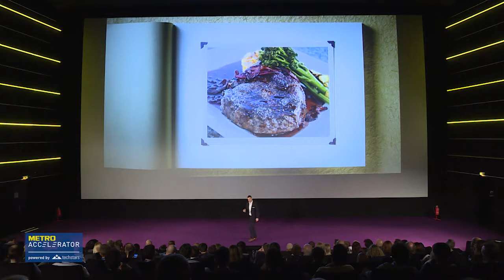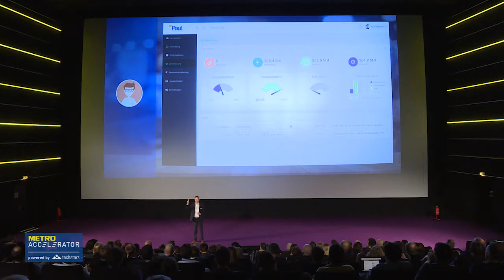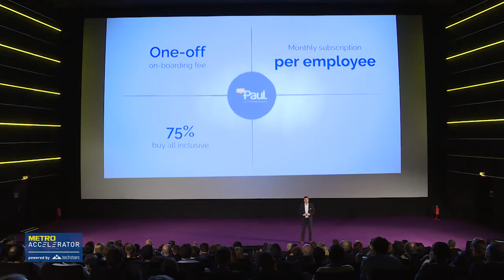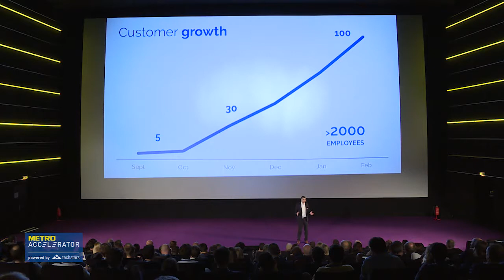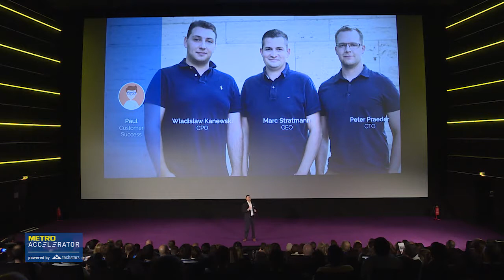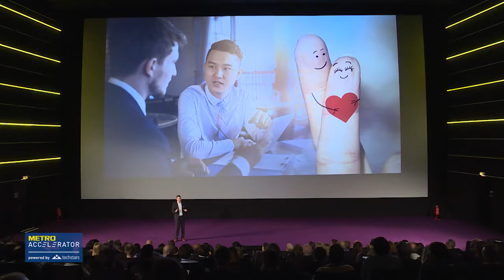FRAG PAUL - ASK PAUL pitch at METRO Accelerator Demo Day 2016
After three intensive months at the METRO Accelerator, the 10 participating startups had their big and all-decisive day: On 7 December, the teams presented their business ideas to the attending investors, experts and multipliers.

Paul is the digital personal HR assistant for small restaurants.
Paul helps restaurant-owners save time and money and enables them to focus on their core task: taking care of their customers. His abilities currently include: employee management, interactive shift management, absence and holiday management and payroll accounting, as well as time tracking.
Long story short: there is only one answer to ever y question, task or problem regarding HR-Management - AskPaul!